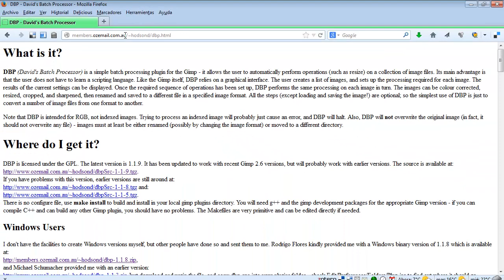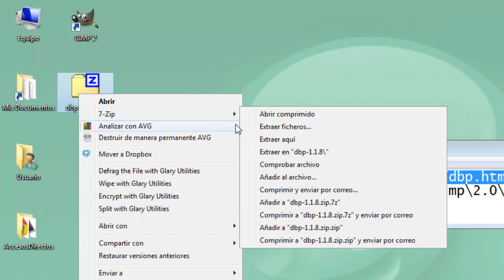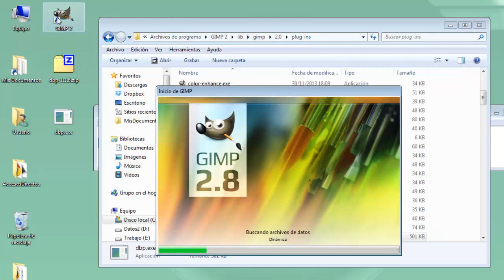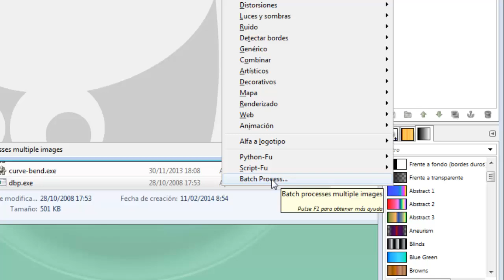MOOC UMA Creación y retoque de imágenes con software libre (GIMP): Módulo 3 Vídeo 7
Descarga e instalación del complemento David´s Batch Processor (DBP) en Gimp.